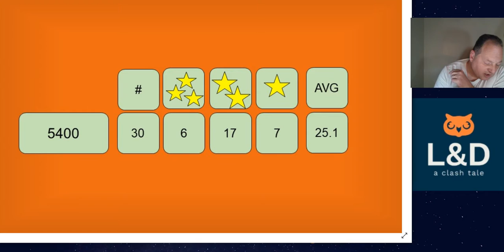Town Hall 14 Base Review with Link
I review this base first shared by Resistance Oz with Sir Agnach. I tried this base at the 5400+ trophy level and picked up 1 star defenses at a 21% rate. Over 30 defenses in Legend League play this base held up well and will perform even better at lower trophy levels.